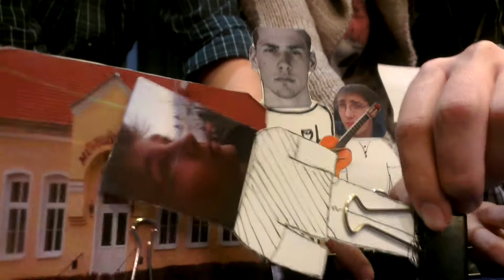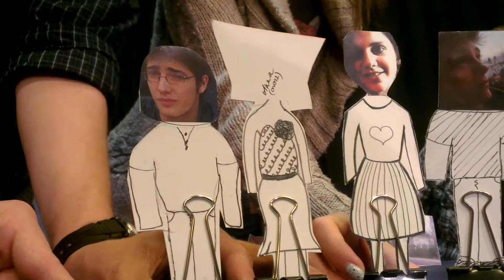Originál lager - próba a bábokkal...